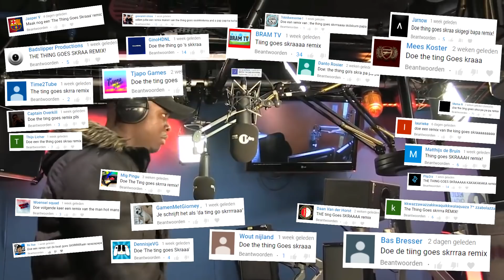THE TING GOES SKRRAA REMIX!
● Heb jij een android telefoon of tablet?

Muziek:
0:20
0:36
0:47
1:06
1:18
1:28
1:45